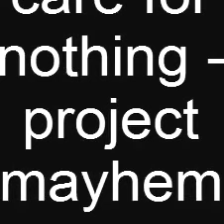care for nothing - project mayhem